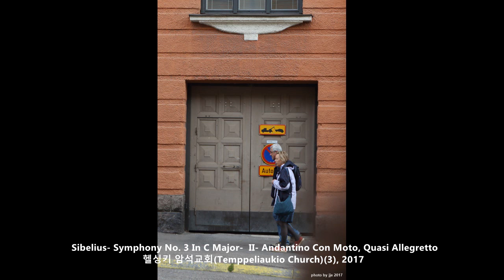시벨리우스 - 교향곡 No. 3 In C Major- II- Andantino Con Moto, Quasi Allegretto/헬싱키 암석교회, 2017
Sibelius, Symphony No. 3 In C Major- II- Andantino Con Moto, Quasi Allegretto,

시벨리우스는 1865년 핀란드 대공국의 타바스테후스[2]에서 태어났다. 아버지는 핀란드계 군의관[3], 어머니는 스웨덴계였는데, 2살때 아버지가 돌아가셔서 어려운 가정환경에서 자랐다. 피아노와 작곡을 배워 9살때부터 작곡을 시작했으나, 특별한 두각을 드러내지는 못했다. 그러나 이후에 바이올린을 배우면서 작곡에 소질을 보이기 시작하지만, 가족들의 반대로 음대 대신 법대에 입학한다.
하지만 법대에 입학하자마자 헬싱키 음악원에도 입학, 바이올린과 작곡을 배웠고, 법대는 중퇴했다. 1889년 음악원을 졸업하고 독일 제국으로 유학을 갔지만, 낯선 환경과 스승의 성향에 적응하지 못한데다 당시 그곳 음악계를 휩쓸던 리하르트 바그너, 구스타프 말러 등의 음악 사조에 상당한 부담을 느껴 빈으로 떠난다. 빈에서 시벨리우스는 그가 존경하는 요하네스 브람스를 만날 기회를 가지게 된다.
그리고 1892년에 고국으로 돌아온 그는 헬싱키 음악원의 교수로 취임하고, 결혼도 하게 된다. 같은 해 쿨레르보 교향곡[4]을 완성, 초연하여 인정을 받기 시작한 후 연달아 교향시 '엔 사가'(전설), '카렐리아 모음곡', '네 개의 전설'을 발표, 명성을 쌓아갔고, 1899년 그의 작품 중 가장 유명한 교향시 '핀란디아'를 발표하게 된다.
핀란디아의 성공으로 그는 국민 작곡가의 자리에 오르게 되고, 국가로부터 연금도 지급받게 된다. 그가 말년에 창작활동을 중단한 이유로도 제기되고 있다. 생활이 안정되자 교수직에서도 물러나고 창작활동에 전념하고, 교향곡 1,2번의 완성으로 자신만의 음악세계를 만들기 시작했다.
아내 아이노 시벨리우스(Aino Sibelius, 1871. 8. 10 ~ 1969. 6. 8)는 남편보다 더 오래 살아서 98세에 세상을 떠났다. 근데 사진은 젊은 시절 찍은 것이 대부분이다. 현재 사진은 1888년 18세 당시.
그러나 갑작스레 귓병을 앓았고, 귓병은 4년간 지속되었다. 그리고 1904년 헬싱키 교외의 얘르벤패로 집을 옮기고, 저택의 이름을 아내 '아이노(Aino)'의 이름을 따 아이놀라로 한다. 이후 핀란드 국민들의 존경을 한 몸에 받으면서 꾸준히 교향곡 3,4번, 현악사중주 D단조 등을 작곡하고, 영국, 미국으로 연주여행을 다니며 전세계로 이름을 알렸다.
1915년, 그의 50세 생일을 맞아 핀란드 전국에서 축하를 받았고, 연금도 50,000마르카로 증액된다. 교향곡 제 5번도 완성되어 탄생 축하 공연에서 초연된다. 그러나 그는 기존 교향곡 형식을 벗어나 새로운 형식을 지향하였고 5번 교향곡도 개정을 거듭하였다. 한편, 교향곡 6,7번 역시 구상 단계에 접어들고 있었다.
1917년, 러시아 혁명으로 핀란드가 독립을 하게 되고 이때의 혼란 속에서 그는 잠시 창작을 중단할 수 밖에 없었다. 하지만 얼마 안가 생활도 다시 안정되었고, 다시 창작 활동을 시작, 1923년 교향곡 6,7번을 잇달아 완성한다. 특히 7번은 기존의 교향곡 형식을 탈피, 시벨리우스만의 형식으로 그의 모든 것을 쏟아부은 걸작으로 불려진다.
그리고 1925년, 그의 나이 60세를 기념, 연금이 다시 증액되었고 국민들의 모금으로 27만 마르카가 모아졌다. 그뿐만 아니라 훈장도 받았고, 전 세계로부터 축하 메세지도 받았다. 그리고 1930년, 그의 나이 65세에 마지막 교향시 '타피올라'를 끝으로 그는 이후 27년간 창작활동을 중단한다. 다만 30년대 중반까지도 시벨리우스가 교향곡 8번을 만들려고 시도했다는 증거가 있다.
그러나 이후에도 그의 인기는 식지 않아 70세, 80세 생일에도 큰 환영을 받았으며, 1957년 자택에서 92세의 장수를 누리고 숨을 거둔다. 그의 장례는 국장으로 치러졌으며, 성대한 장례식을 치른 후 그의 자택 앞뜰에 묻혔다.
-나무위키에서-